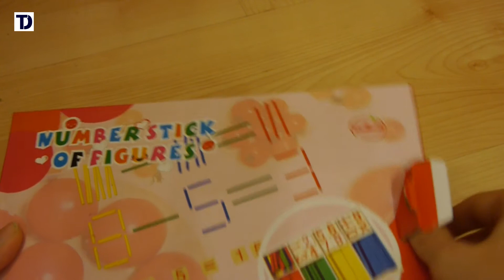ZABAWKI Z ALIEXPRESS i nie tylko